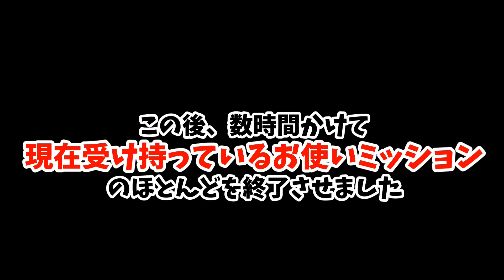【Dying Light 実況⑯】 ゾンビ軍団と楽しく戯れよう！(巣を爆破作戦) 【字幕付き】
質問をたまに頂く私のPCのスペックを書いておきます。

CPU：Core i7 4790K
メモリー：16GB
GPU：Geforce GTX780Ti
HDD：3TB
SSD：サムソン製256GB

私はElgato Gaming Capture 60を使用しています。1080pの60FPSでキャプチャーできるので非常に便利です。おすすめのキャプチャー機器なので興味ありましたら下記リンクをご参照ください。